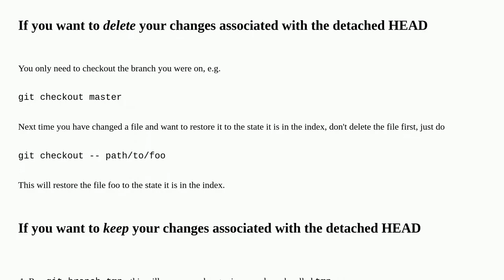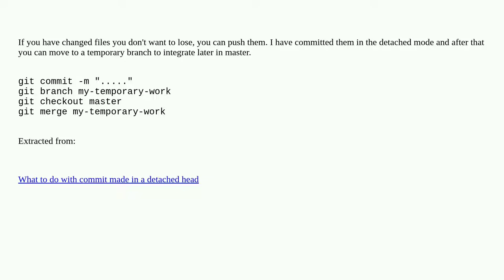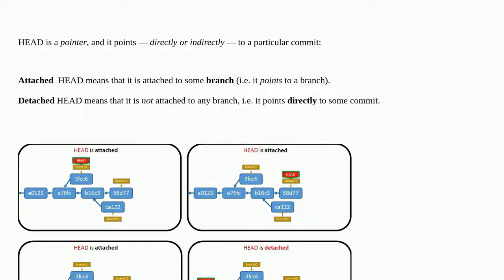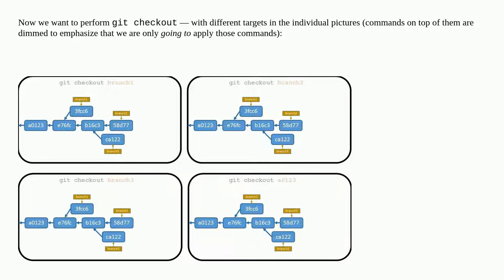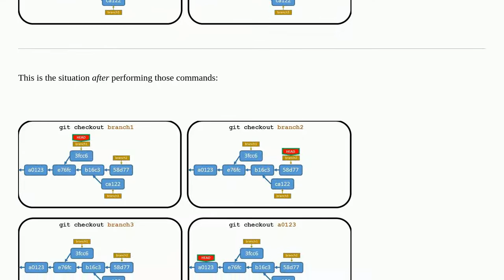How do I fix a Git detached head?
A special thanks goes out to the community

  git git-detached-head